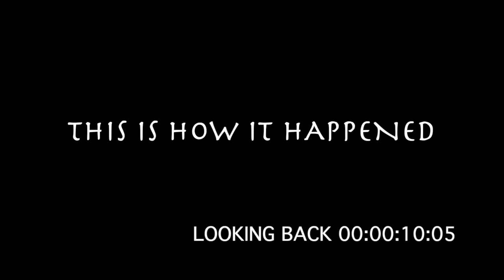"THINK OUTSIDE THE BOX" - RUTH OJAYS | ETHLI NATURALS | TGS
"DO NOT COPY SOMEONE ELSE'S BUSINESS...THINK OUTSIDE THE BOX" - RUTH OJAYS | ETHLI NATURALS | THE GOLDEN STORIES

Ruth Ojays is a Nigerian Youth entrepreneur who has created a business for herself and her family after years of unemployment. The founder of Ethli naturals is now known by many with the help of personalities like Omoni Oboli among others. She has a great deal of passion for her business and is determined to take it further. I am honored to have a close conversation with her as she shares her beautiful story of how her breakthrough happened. I hope you feel inspired by this story and vision. Please support her by following her social media accounts and sharing this video.

Find Ruth Ojays on Instagram - @ethli_naturals

The Golden Stories is the platform for everyone. There is always a story to be told and with the aim to motivate and inspire, I am here to find them. In todays episode, we get to know Derick for who he is and what brought him this far...We hope you enjoyed this episode and hope to see you again in the next.